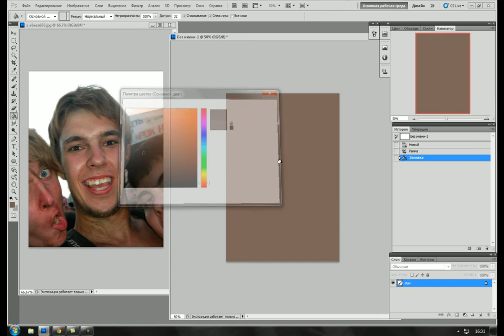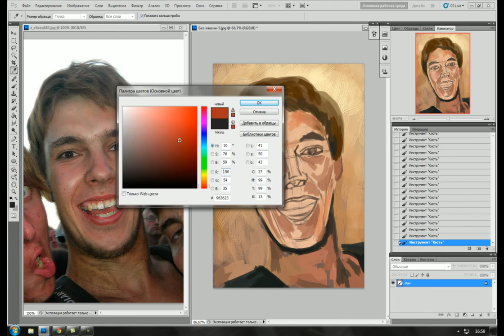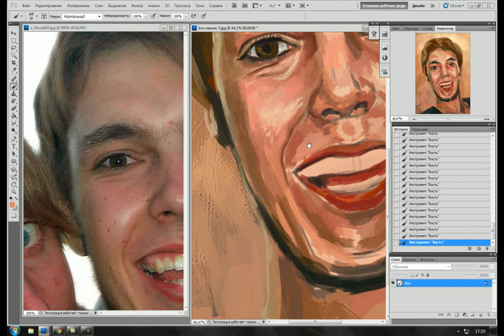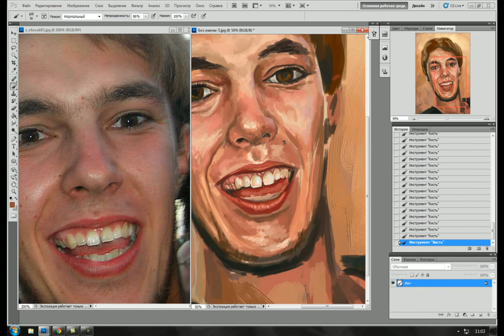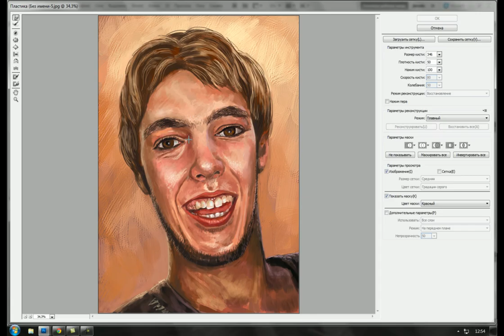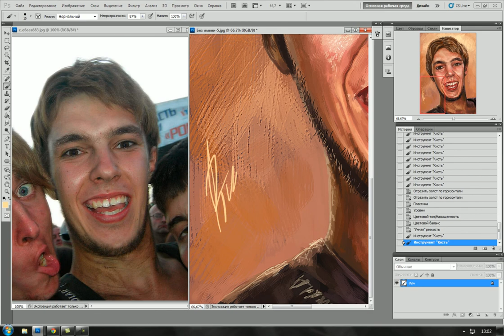Speed paint portrait in PhotoShop